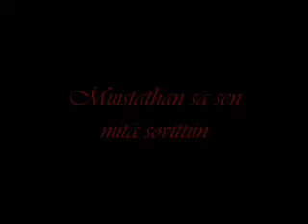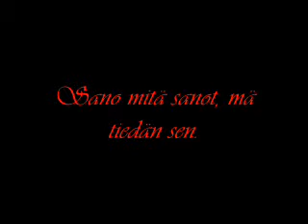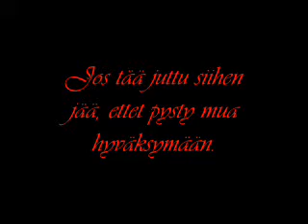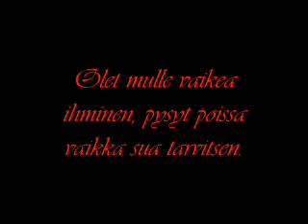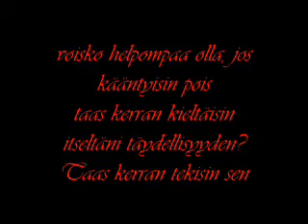Disco-voinko.wmv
Disco - Voinko

Voinko liikaa susta välittää,
voinko koskaan täysin ymmärtää?
voisko helpompaa olla, jos kääntyisin pois
taas kerran kieltäisin itseltäni täydellisyyden?
Taas kerran tekisin sen

Muistathan sä sen mitä sovittiin
ensimmistä kertaa kun riideltiin?
Siitä kauan jo on, olen kai liian levoton,
kun en rauhaa mä saa enkä jaksa odottaa.

refrain

Sano mitä sanot, mä tiedän sen.
Tiedän kuka oon, mitä ajattelen.
Jos tää juttu siihen jää, ettet pysty mua hyväksymään.
On kai turha selittää, mut silti tahdon yrittää.

Olet mulle vaikea ihminen, pysyt poissa vaikka sua tarvitsen.

refrain (2x)